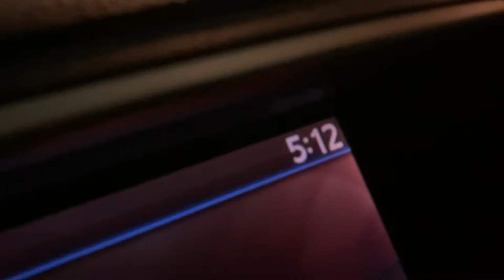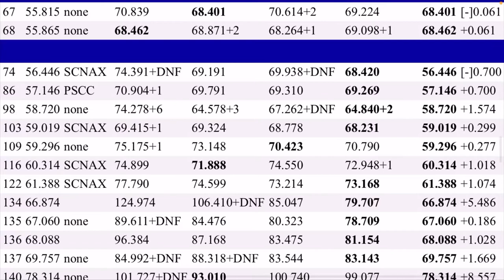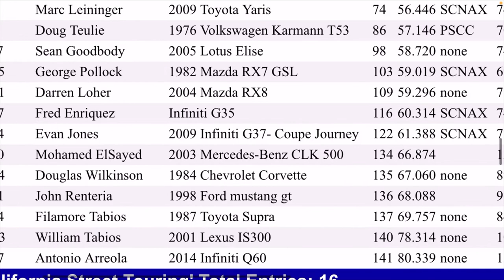Road to Racing - S1E4 - CALCLUB Autocross March 7th